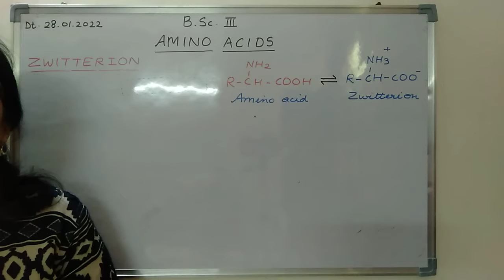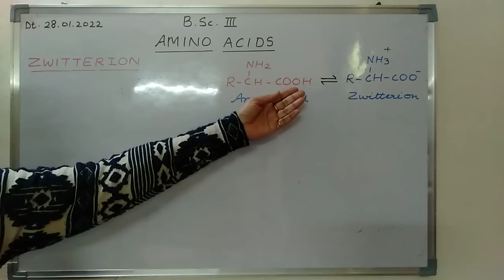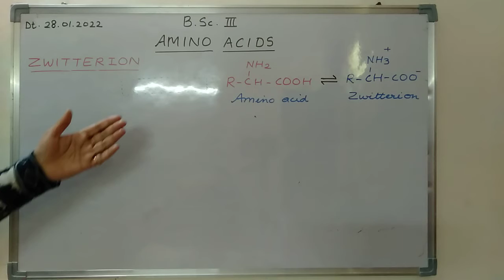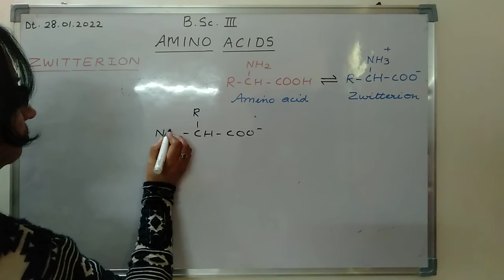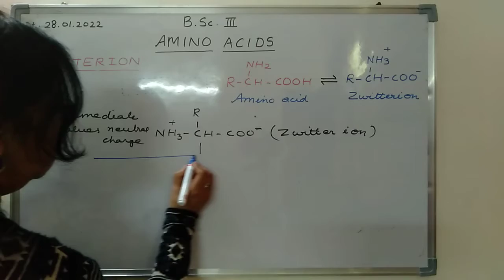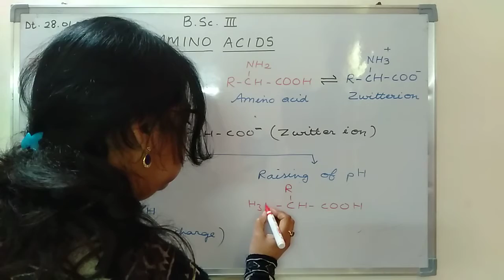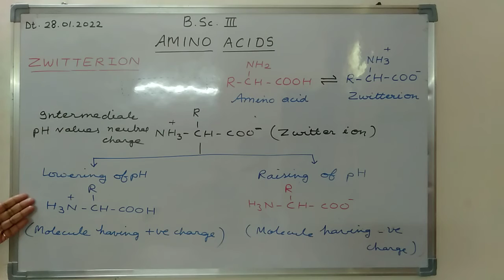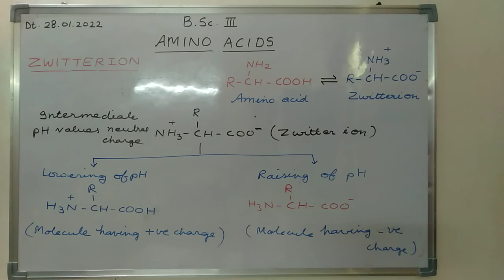Amino Acids_Zwitter ion_Part- 3_ BSc- III_Dr Nisha Rathor_Chemistry